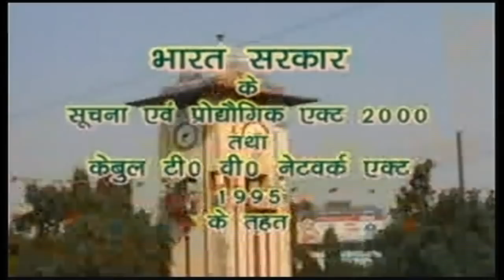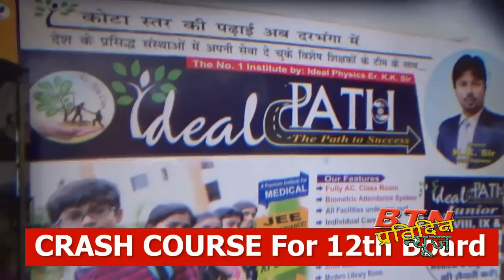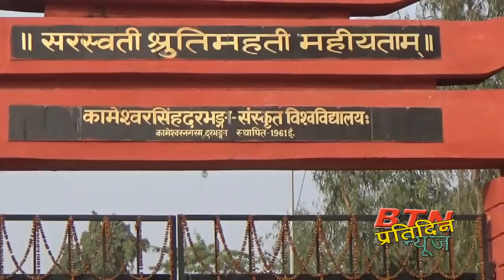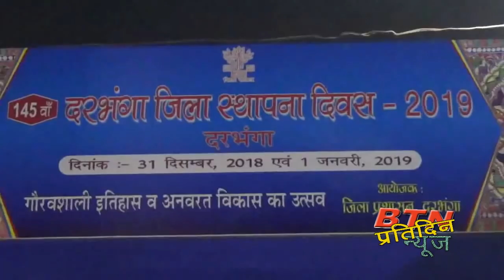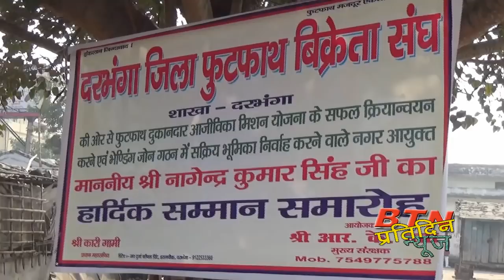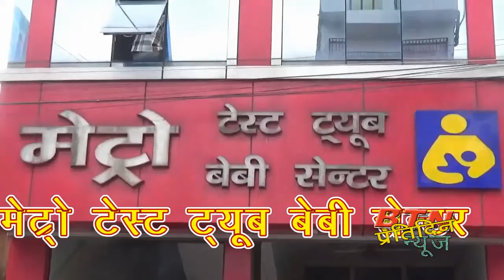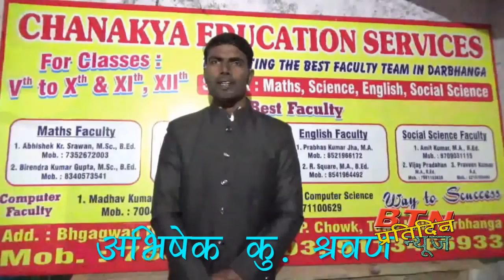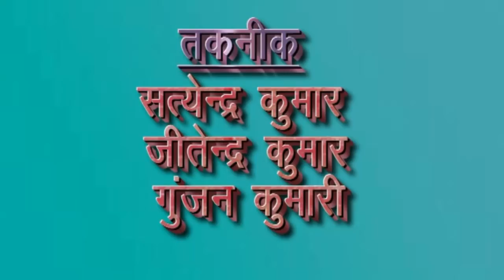01 01 2019